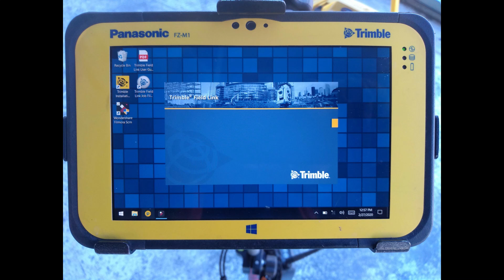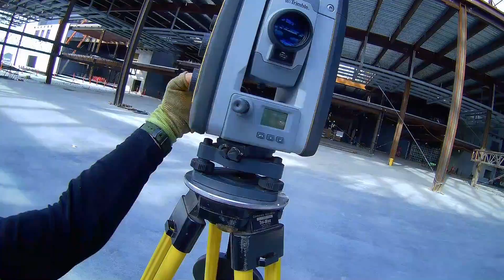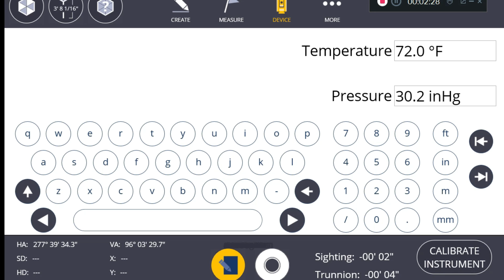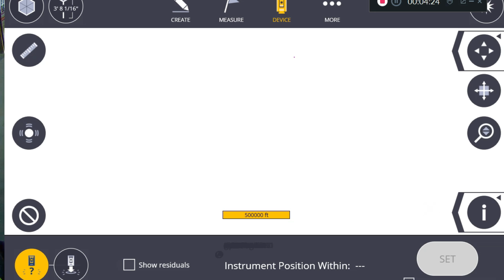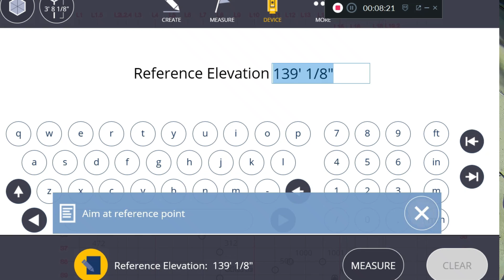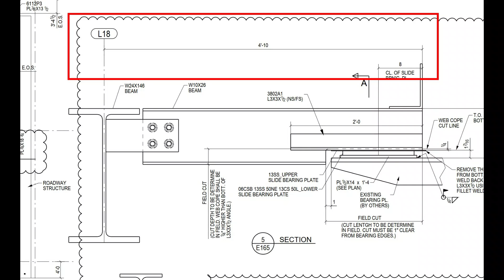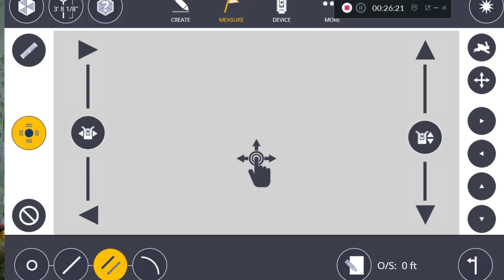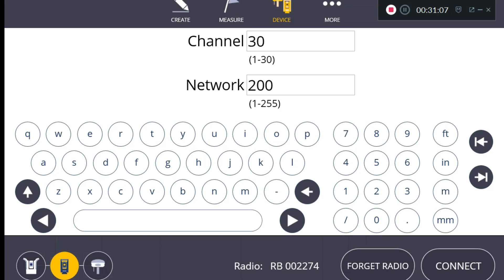Offset and Elevation Layout with Robotic Total Station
In this video I take you with me on a simple total station setup and an easy layout of one offset from gridline and we set a few benchmarks.